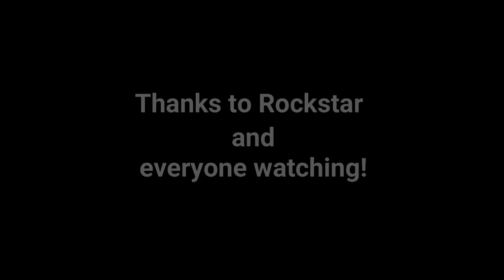Paparazzo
Full walkthrough of Franklin's Strangers and Freaks mission.

100% Checklist:

Ensure Beverly takes out his rival on the 1st attempt
Help Beverly snap and inspect 3 photographs